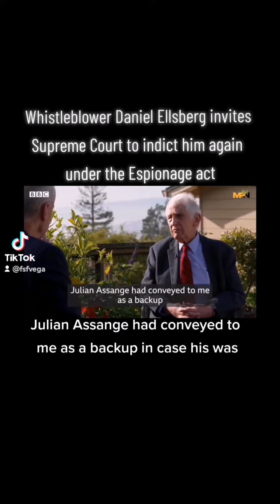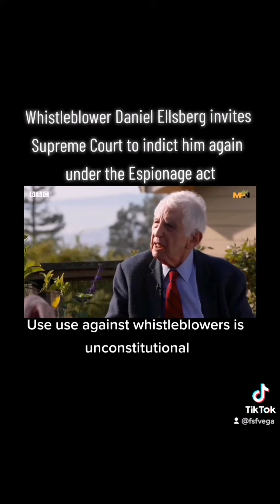Whistleblower Daniel Ellsberg invites Supreme Court to indict him again under the Espionage Act